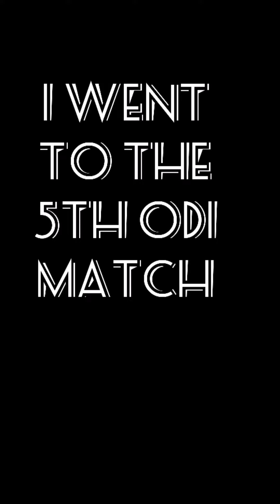I went to the 5th odi match aus vs sl .